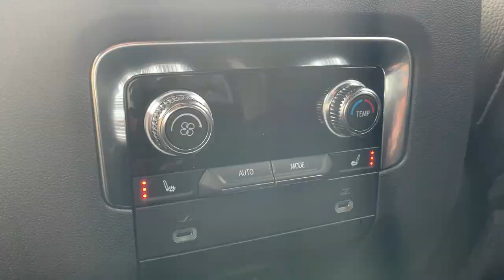2022 GMC Yukon Denali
Check out our 2022 GMC Yukon Denali in Satin Steel Metallic with Jet Black leather interior!  This beautiful SUV has all you could ask for and more:

-6.2L V8 engine
-Head Up Display
-GMC Pro Safety Plus
-22" aluminum wheels
-Panoramic sunroof
-Wireless charging
-Electronic Precision Shift